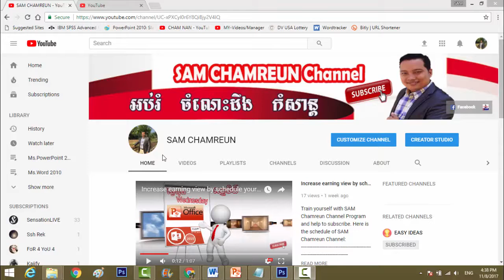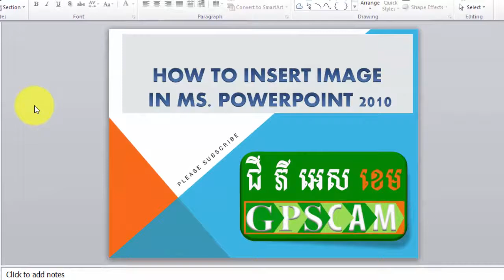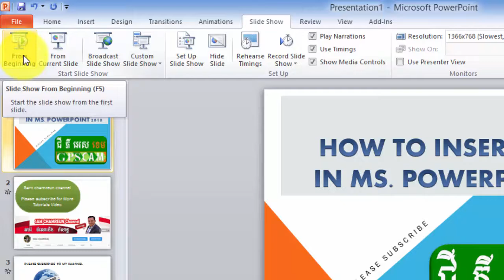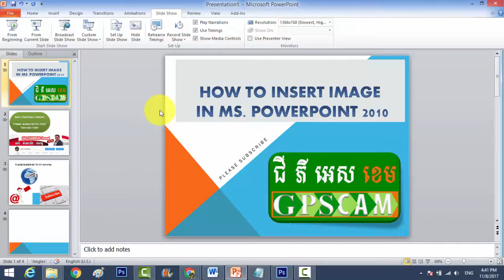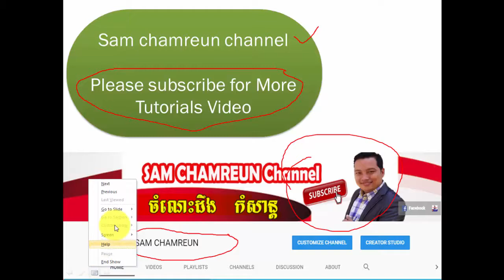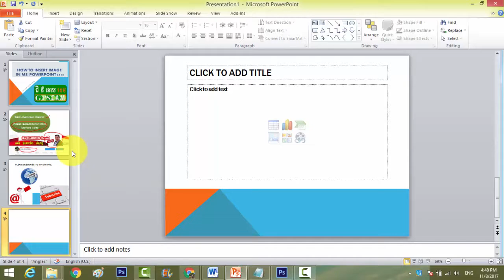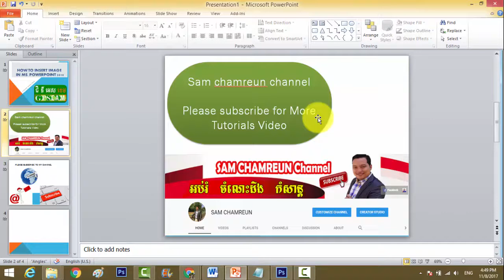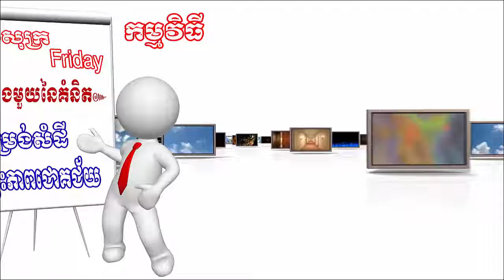Ms .PowerPoint 2010 | Presentation Slideshow | How to present your PowerPoint Slide?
Once your slide show is completed, you will need to learn how to present it to an audience. PowerPoint offers several tools and features that can help make your presentation smooth, engaging, and professional.

In this lesson, you will learn how to play a slide show and advance through slides. In addition, you will learn about various presentation options like using a highlighter to mark slides and how to set your slide show to play on a continuous loop.

To present your slide show, you'll need to know how to start it. PowerPoint allows you to start your slide show from the first slide or from any slide within the slide show. Once your slide show has started, you'll need to know how to advance through the slides.

To start a slide show:

1). Select the Slide Show tab.
2). Click the From Beginning command in the Start Slide Show group to start the slide show with the first slide.